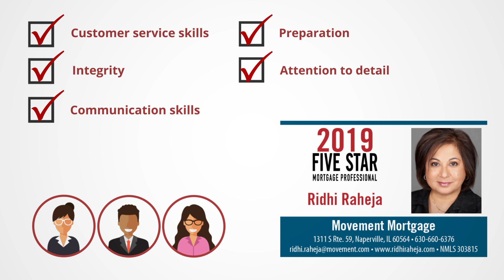2019 Five Star Chicago Mortgage Professional Ridhi Raheja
Ridhi Raheja wins the 2019 Five Star Mortgage Professional Award! Five Star Mortgage Professionals represent those who are outstanding in their field. Winning Professionals are selected as a result of a rigorous and objective research process. For any market, each year’s field of winners represents no more than 7% of agents within the market.